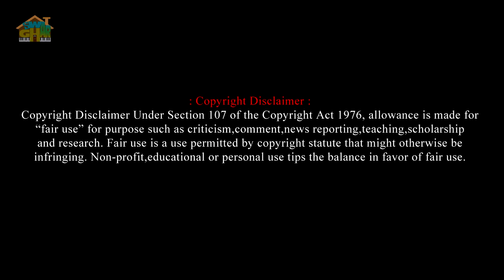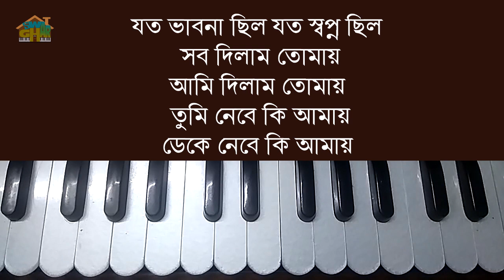Jato Bhabna chhilo Harmonium lesson by Tumpa | Swar Ghar Harmonium Class